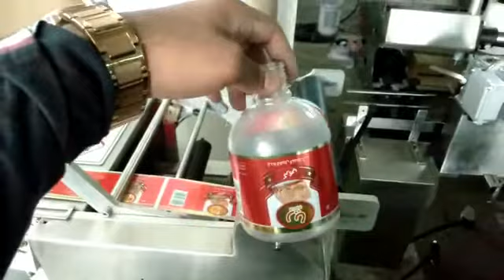Semi Automatic Labelling Machine for Round Jar (Table Top Model)